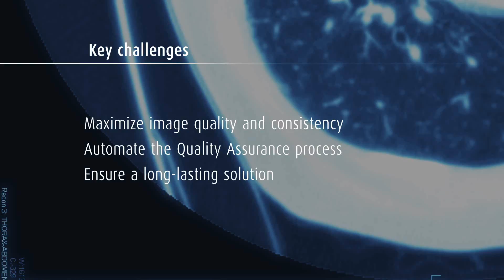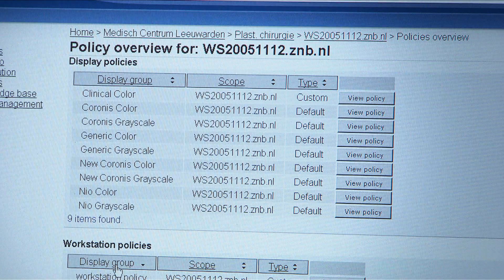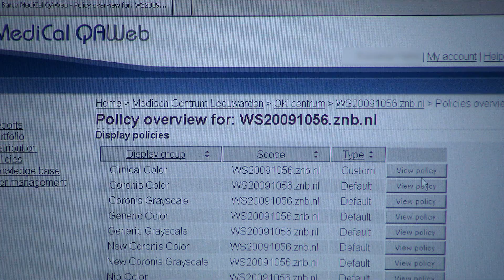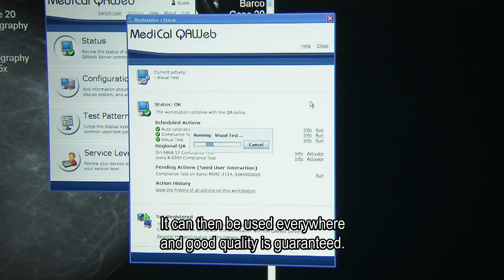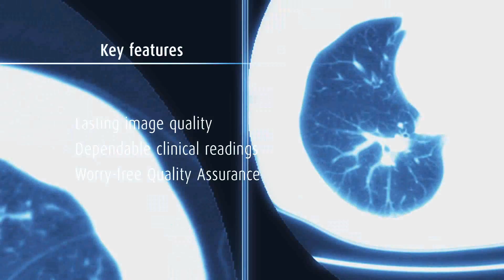Barco's clinical review displays at leading Dutch Medical Centre Leeuwarden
- Medical Centre Leeuwarden (MCL) is one of the most modern, quality driven hospitals in the Netherlands. It is a very well-known teaching hospital and takes pride in having the highest quality equipment available in order to provide their patients with the best possible care. Last year, they decided to install Barco's clinical review displays, the MDRC series.

Barco's MDRC series is a full line of clinical review displays for DICOM-compliant viewing at the point of patient care. Equipped with professional LCD-technology and a built-in DICOM Look-Up Table, the MDRC presents medical images with more accurate grayscales, better contrast and a wider viewing angle than conventional computer monitors.